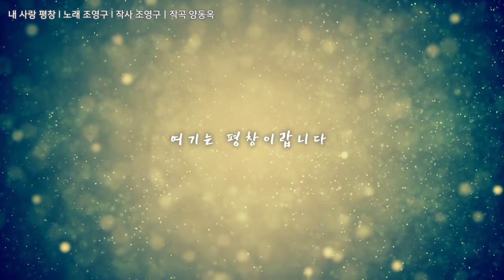조영구 내사랑평창 (가수 조영구, 작사 조영구, 작곡 양동옥) Lyric Video Snow Ver. [MV]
내사랑평창
노래 조영구
작사 조영구
작곡 양동옥

우리나라 대한민국 아름답지만
그중에 나는 평창이야
낭만이 넘치는 풍요로운 평야
자랑스런 나의 고장 평창

굽이굽이 흘러가는
평창강도 있고요
사람냄새 정도 많은
나의 터전 평창

(후렴)
아리아리 쓰리쓰리 아리랑 고개
널 믿고 간다
우리나라 제일가는 강원의 고장
여기는 평창이랍니다

굽이굽이 태백산맥
오대산도 있고요
나의 터전 평창

(후렴)
널 믿고 간다
조영구 내사랑평창 온라인음원서비스 바로가기